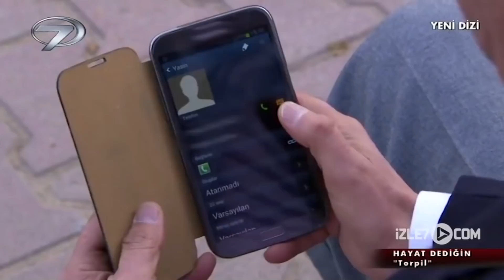Yeğenine Torpil Yapıp Hakka Girdi | İman Edenler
Yeğenine Torpil Yapıp Hakka Girdi "İşi ehline vermek gerek" | İman Edenler